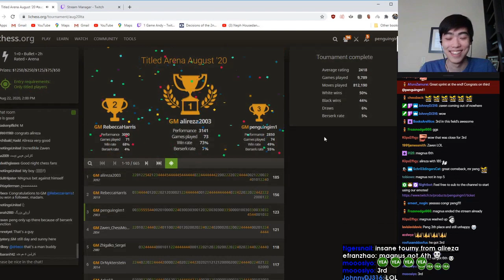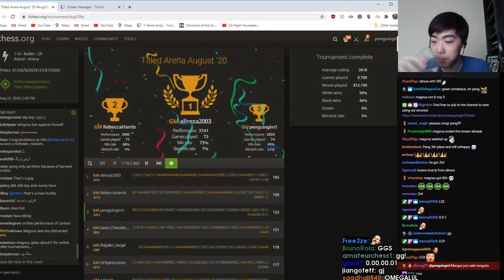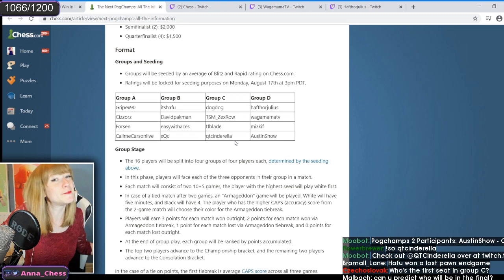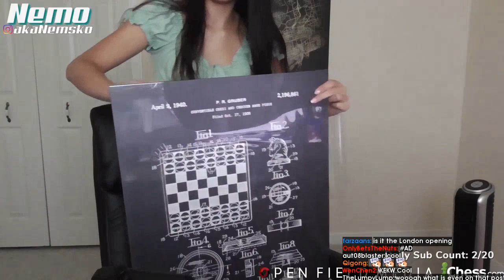Daily Chess Stream Highlights: EASYWITHACE's CALCULATION IS UNFAIR.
=== CLIP SUBMISSION ===

Every day, Gloomshot: Chess automatically:
- And puts together these highlight vids into short playlists for maximum Chess viewing pleasure!

This process is done automatically, but I make updates to Gloomshot's curation code every day. Help me progress it by leaving a comment about what streams you enjoyed / didn't enjoy.

NOTE: If you are a Chess content creator and don't want your videos to be promoted on Gloomshot, just send me a message (email (joseph[at]gloomshot[dot]com) is preferred) and I'll update the algorithm to never scan your stream.

Content creators are the lifeblood of the Chess community, so if this video introduced you to a stream you like, please support them by viewing their channel and SUBSCRIBING so you can see the action live at the source.

Source streams for today's compilation video:

[00:00] Chess Highlight #1: "Roommates" streamed by chess clipped by herewegoagainredux

[00:59] Chess Highlight #2: "WARLORD" streamed by chess clipped by gloomshot v1.6-a

[01:29] Chess Highlight #3:  streamed by penguingm1 clipped by gloomshot v1.6-a

[02:09] Chess Highlight #4: "Intellectuals" streamed by chess clipped by herewegoagainredux

[02:36] Chess Highlight #5: "PogU" streamed by itshafu clipped by gloomshot v1.6-a

[03:04] Chess Highlight #6:  streamed by imrosen clipped by gloomshot v1.6-a

[03:36] Chess Highlight #7:  streamed by chess clipped by herewegoagainredux

[04:01] Chess Highlight #8:  streamed by anna_chess clipped by gloomshot v1.6-a

[04:37] Chess Highlight #9: "lucas mito(?)" streamed by gmkrikor clipped by gabu_maravilha

[05:06] Chess Highlight #10: "QUE? QUE?" streamed by gmkrikor clipped by braindf

[05:23] Chess Highlight #11: "easywithace's calculation is unfair." streamed by chess clipped by gloomshot v1.6-a

[05:51] Chess Highlight #12: "Triple Face Palm" streamed by gmkrikor clipped by maximusgr8dude

[06:21] Chess Highlight #13: "The Krikor incident" streamed by chessbrah clipped by elsamuh

[06:37] Chess Highlight #14: "Anna Praising QT" streamed by anna_chess clipped by hashtaggo

[07:36] Chess Highlight #15: "O Darcy t oficialmente na equipe??" streamed by gmkrikor clipped by bielffc

[08:30] Chess Highlight #16: "hafthorjulius fights back." streamed by chess clipped by pdrpnht

[09:00] Chess Highlight #17:  streamed by akanemsko clipped by saidaro

[09:30] Chess Highlight #18: "Jebaited Rosen Style" streamed by imrosen clipped by gloomshot v1.6-a

[10:00] Chess Highlight #19: "En passant, maybe?" streamed by chess clipped by pdrpnht

[10:25] Chess Highlight #20:  streamed by gmhikaru clipped by tisseus

[10:53] Chess Highlight #21: "B OMEGALUL OMEGALUL MER" streamed by chess clipped by herewegoagainredux

This week's most popular clip comes from chess.